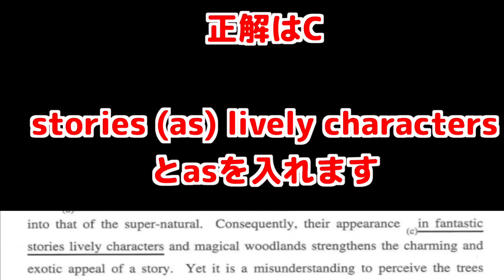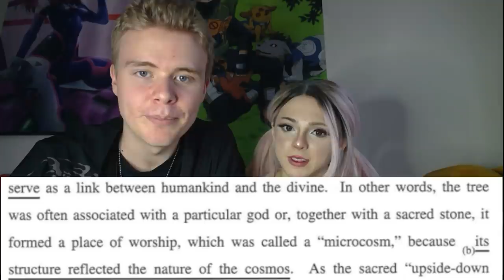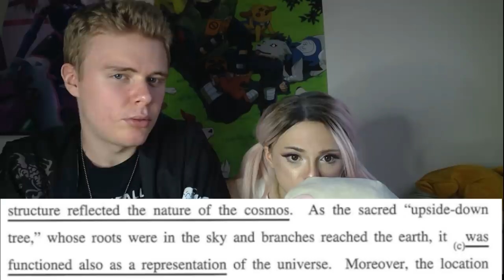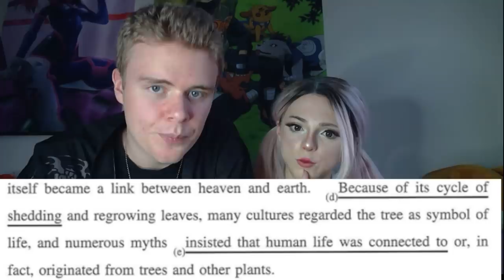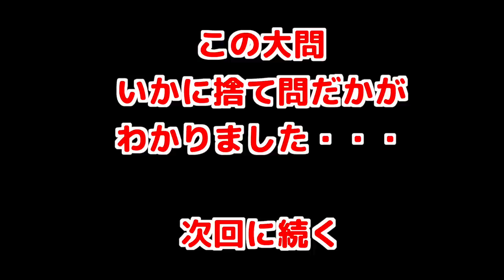東大英語にイギリス人カップル大苦戦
イギリス人英語講師Jamieと彼女のCharlyが東京大学2020年の英語の正誤問題に挑戦します。いかにこの大問が捨て問だったかがわかります。大揉めです。

クラウドファンディング